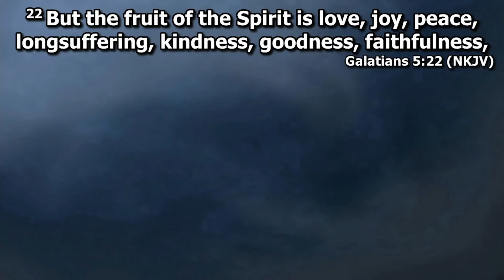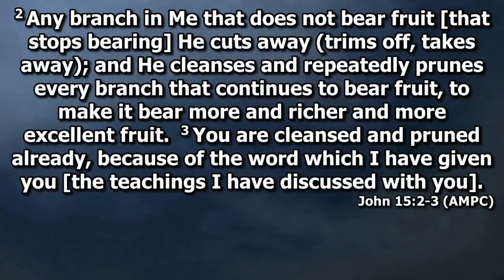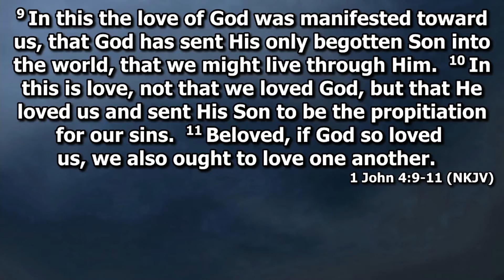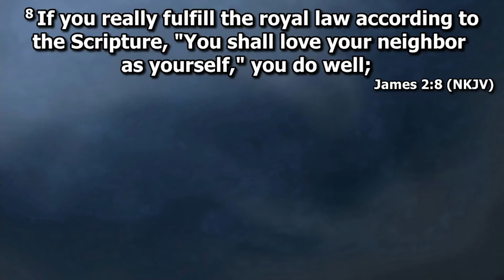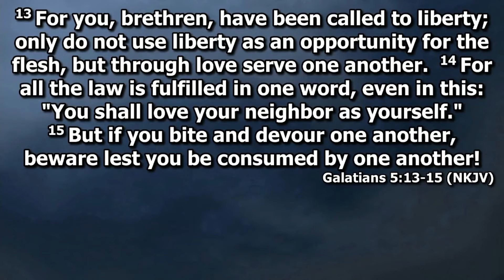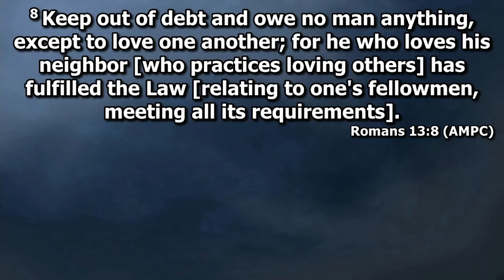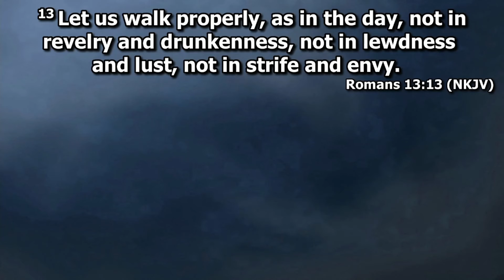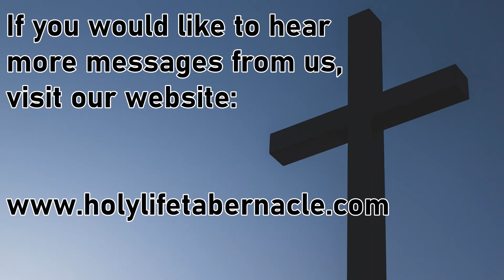2-13-22 AM - Love In Action - Pastor David Kaufman